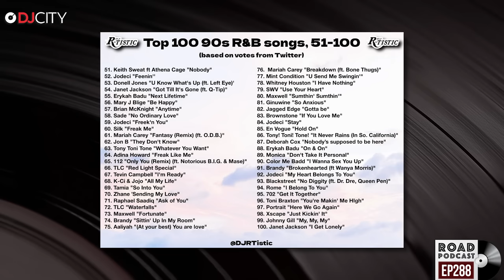JERMAINE DUPRI: Putting ATL On The Map | R.O.A.D. #288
On this week’s episode of the @RoadPodcast, the fellas welcome Grammy award winning record producer, songwriter, rapper, DJ and Atlanta’s legendary @JermaineDupri. Jermaine speaks on dj'ing in Vegas during the 2000s after seeing @TommyLee spin on the Strip (2:03), reminisces on his close relationship with Biggie (@TheNotoriousBig) thru Da Brat (@SosoBrat) (9:01) and explains why he has a slight New York accent (15:09). He clarifies rumors of SugeKnight addressing him and no @Diddy at the1995 SourceAwards (22:01) and explains how his records “Damn” by YoungBloodZ (@YoungBloodzATL) and “Never Scared” By Bone Crusher (@TheRealBoneCrusher) changed the landscape of New York radio (27:22). Jermaine talks about his upcoming Freaknik Documentary (35:01), gives his opinion on why Hip Hop artists aren’t being creative in 2023 (50:23) and reflects on creating iconic tracks with @MariahCarey on TheEmancipationofMimi album (58:01). He reacts to his music catalog being the soundtrack of all the current 2000's themed R&B parties (1:04:26), reveals that “Money Ain’t a Thang” with JayZ is his most favorite record (1:09:28), and talks about who his biggest competition is (1:29:40). Finally, Jermaine explains writing R&B songs like Rap records (1:31:17) and speaks on his personal favorite top R&B songs of all time (1:51:40).